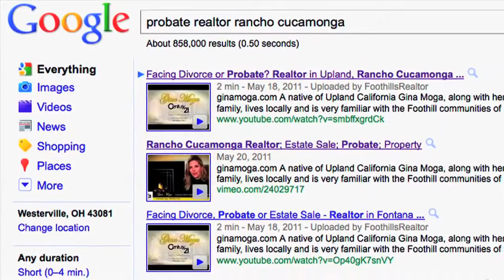Video Marketing Chicago IL | Local Video SEO Services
for pricing and examples.

Get your Chicago IL business ranked on PAGE ONE of Google with YouTube videos! We produce your video and then get it ranked for dozens of search phrases!

Already have a video? We can do the marketing.
Just want a video only? We can do that too!

Did you know that Google LOVES videos and ranks them 50 times easier on page one than a website.? We know how to get you to page one for dozens of search phrases!

With Green Gorilla  you not only get a top-notch video, but the know how to get an audience! Give us a call today and let us help you make some noise!